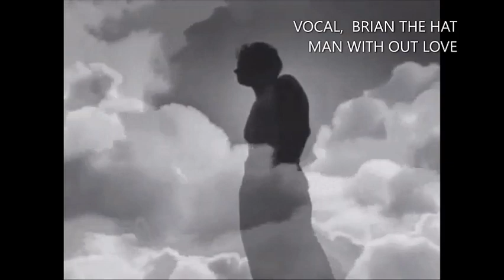MAN WITH OUT LOVE,,,,,,,,,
better to love ,never give up,